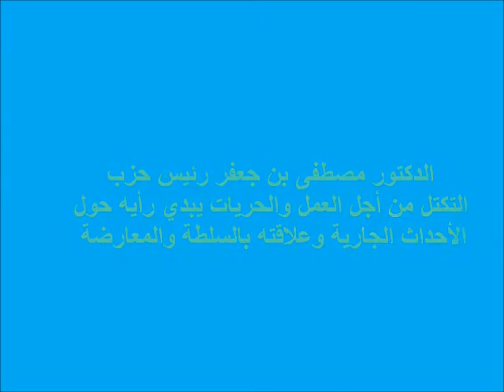Film Moustafa benjaafar assabilonline dec2010